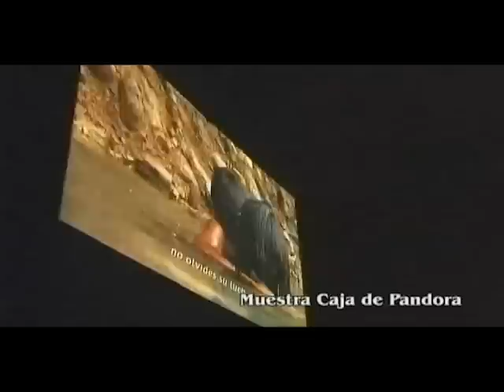U de A - Caja de Pandora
Un año más joven que el Festival de Cine de Santa Fe de Antioquia, la muestra Caja de Pandora se ha consolidado como una de las secciones preferidas por el público, ¿Cuáles son los criterios de evaluación que tienen en cuenta sus curadores y cómo esta muestra sirve de ventana de divulgación para realizadores nuevos y veteranos?